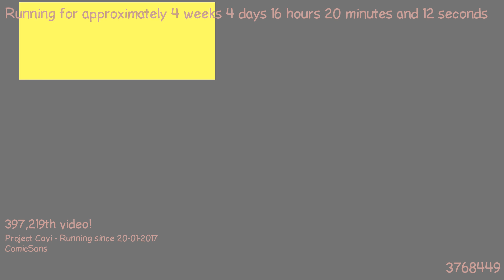1487773463 - Webdriver Cavi - F_0